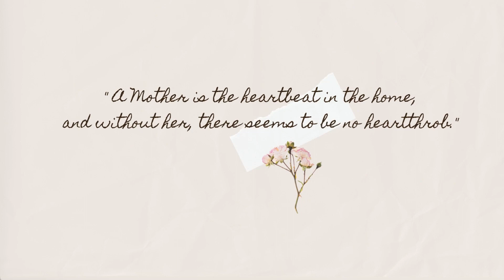Happy Mother's Day To Everyone!︱Buhay sa Canada︱WeTheDalags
We would like to thank our ever Loving Mother, Mama Cath, for taking care of us and thinking about us all the time! We love you so much!
- From your Kids: Marley, Dime, Zack, Cathlenn!

We are also on facebook, instagram, and tiktok mga KaTroops!

If you find this useful, please consider liking our videos.

Have a beautiful day mga KaTroops!